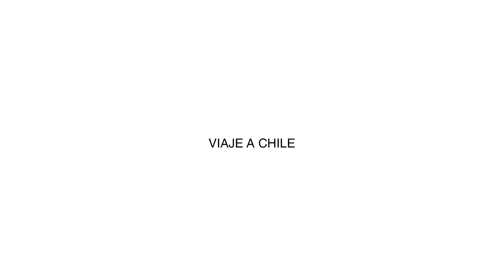VIAJE A CHILE | ALVARO BERUBEN - ESTUDIO HIDALGO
visita a torres del paine y Patagonia Argentina